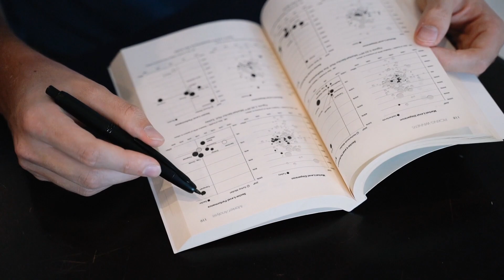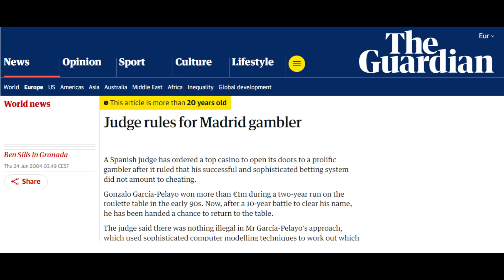How the Pelayo Family Beat Casinos: The True Story of Cracking Roulette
Discover the fascinating true story of the Pelayo family, who took on European casinos and won millions by cracking the roulette wheel. Using mathematical strategies and data analysis, Gonzalo García-Pelayo and his family uncovered the flaws in roulette wheels and turned the odds in their favor. Learn how they beat the house, faced legal battles, and became legends in the gambling world. Perfect for anyone interested in gambling, strategy, or incredible real-life stories!